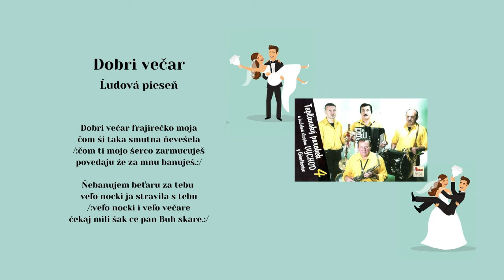TOPĽANSKY PAROBEK 4, Dobry večar, Nichto nezna, ľudové, Videorohaľ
Kúpiť Album "VÝCHOD - Topľanský parobek 4" ako piesne mp3 na USB kľúči

00:00 Dobri večar
01:34 Nichto nezna

V roku 2002 nahrávali umelci - Andrej Majer, Jozef Kmec, Pavol Rozkoš, Ing. Róbert Daňko
Spolupracovali Jozef Bartko (BOBO) a Vladimír Rohaľ
Ľudové a autorské piesne, ktoré sa hrajú a spievajú na východniarskych svdbách. Album Topľanský parobek 4 - to je začiatok svadby - od parobci še schadzaju - odpitovanie u ženicha - odobierka u nevesty - do koscela - žartovne špivanki na vešeľu ... pokračovaním je Album Topľanský parobek 5.